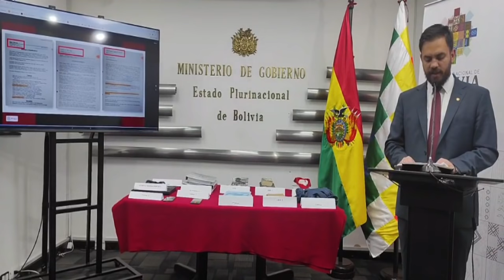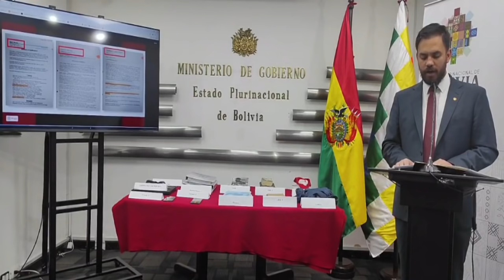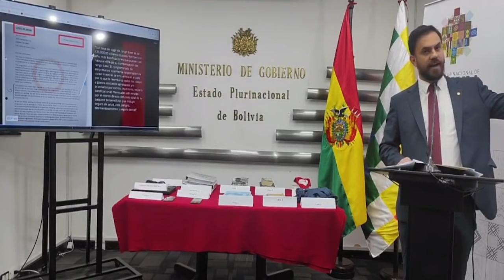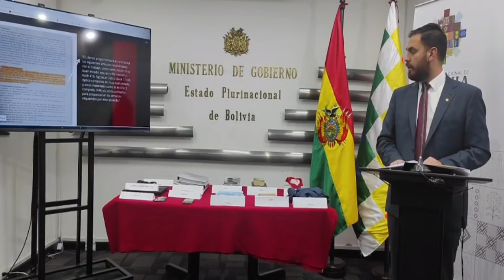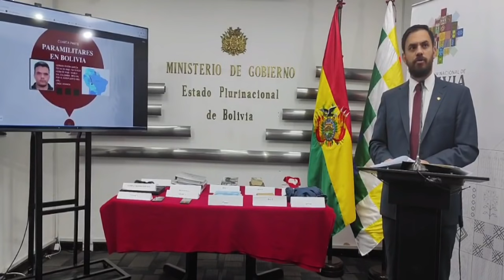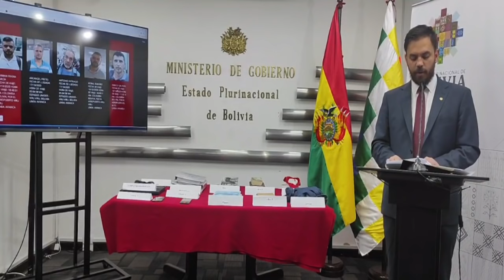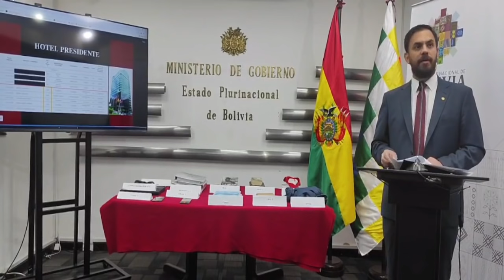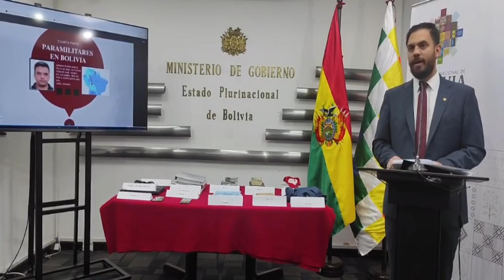🔴último MINISTRO. GOBIERNO DE JEANINE AÑEZ "QUERÍA MATAR A LUIS ARCE"🔥bolivia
Ministerio de Gobierno denuncia que gobierno de Ánez intentó matar a Luis Arce

El ministro de Gobierno, Eduardo del Castillo, informó este lunes que se identificó a paramilitares que participaron en el intento de magnicidio en Bolivia durante 2020 y que las investigaciones avanzan.

Una investigación de la revista The Intercept, de EEUU, reveló este año que Bolivia estuvo al borde de un nuevo golpe de Estado y una invasión armada de mercenarios estadounidenses tras la victoria electoral del presidente Luis Arce en octubre de 2020.

Al respecto, el Gobierno nacional accedió a audios, modelos de contratos y correos electrónicos interceptados que atribuyen al exministro de Defensa de Jeanine Áñez, Fernando López, con el plan de desestabilización.

“Creemos que la forma de resolver nuestros conflictos no es la violencia y menos trayendo sicarios al interior del Estado Plurinacional y, particularmente, tenemos entendido que, de acuerdo a información que estamos proporcionando, que el señor López Julio tenía por objetivo quedarse con el poder matando a bolivianas y bolivianos contratando sicarios extranjeros”, aseguró.

Puso como ejemplo el nombre de German Rivera García, quien estuvo en Bolivia en octubre de 2020 y luego estuvo involucrado con el magnicidio en el magnicidio del presidente de Haití, Jovenel Moïse. El Ministro de Gobierno hizo mención de Arcáncel Pretel, otro involucrado con el intento de desestabilización en Bolivia.

El ministro de Gobierno, Eduardo del Castillo, aseguró que el rango de pago para los paramilitares era 125.000 dólares, más bonificaciones.

“Concluyo esta conferencia de prensa, diciéndoles: quienes ya saben lo que están haciendo o que intentaron hacer, que sabemos lo que están intentando hacer ahora y lo que pretenden hacer en los próximos días. Lo único que pedimos e instamos es que dejen de hacer esas arremetidas que están planificando hace bastantes meses. No sólo somos el Movimiento Al Socialismo, somos el Gobierno de todos los bolivianos y haremos todos los esfuerzos y no extremaremos ningún centímetro de medir nuestras fuerzas para mantener en orden y la vida de todos y cada uno de los bolivianos”, dijo.

Miembros de las FFAA y la Policía Boliviana estaban involucrados en el plan. El objetivo de reclutar a mercenarios era bloquear, a la fuerza, la toma de posesión de Arce, quien logró un 55,11% en la primera vuelta de las elecciones presidenciales el domingo 18 de octubre de 2020.

“Las llamadas telefónicas y los correos electrónicos filtrados en donde se discute el despliegue masivo de mercenarios durante las elecciones revelan que Bolivia pudo haber visto un nuevo derramamiento de sangre en 2020”, informa el medio norteamericano The Intercept.

En uno de los audios, López indica: “El alto mando militar ya está en conversaciones de apronte”. Hace referencia así a que el entonces comandante de las FFAA, el general Sergio Orellana, es quien “realmente puede generar la operación militar como tal”.

The Intercept indica que los desacuerdos entre ministros y la división al interior de las FFAA, empeorados por el peso de la convincente victoria de Arce el 18 de octubre 2020, parecen haber desbaratado el plan.